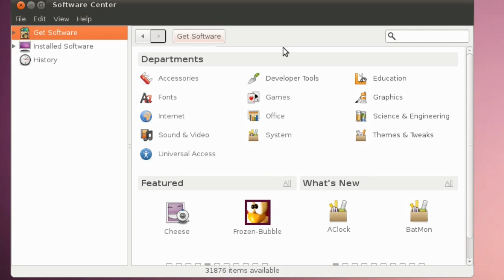Software Center - Ubuntu Maverick Movies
Let's pull together 10 short movies showing off 10 amazing things about 10.10. We can polish up the details later, for now, let's gather a list of potential subjects for the movies here, as well as links to candidate draft movies:

This is my software-center proposel video.